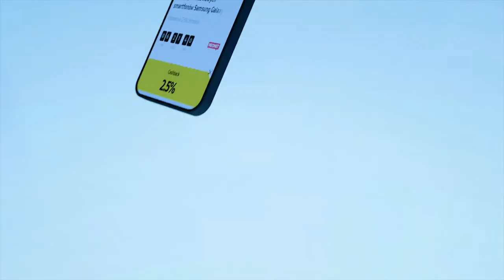HIGH League 4 Rundki: Artur "Szpila" Szpilka vs. Denis "Bad Boy" Załęcki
CO-MAIN EVENT HIGH League 4! 🔥🔥🔥 Rundki. Artur Szpilka vs Denis Załęcki 😎 Ten pojedynek elektryzuje świat sportu i freak-fightów. Pretendent do pasa mistrza świata w boksie kontra streetfighter-zadymiarz 😈 teamSzpila czy teamDenis?

Artur i Denis czekają na Wasze telefony w trzeciej rundzie 😎 Prowadzi Mateusz Kaniowski!

HIGH League 4 • 17 września • Arena Gliwice • Gliwice

⭐️ Rundki napędza Plente ⭐️